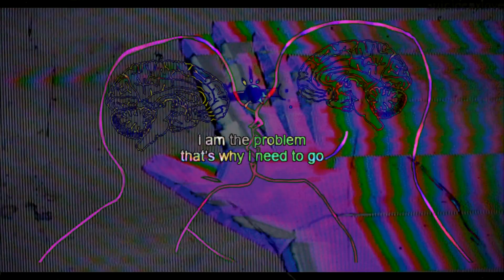~David Kushner ~ Mr Forgettable ~ Lofiedit ~